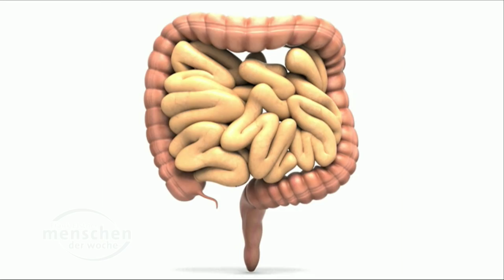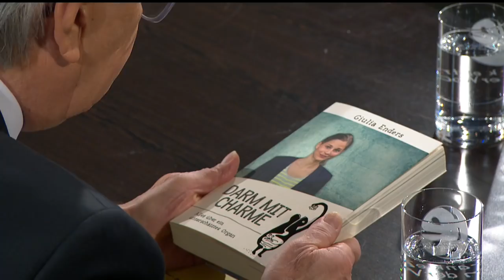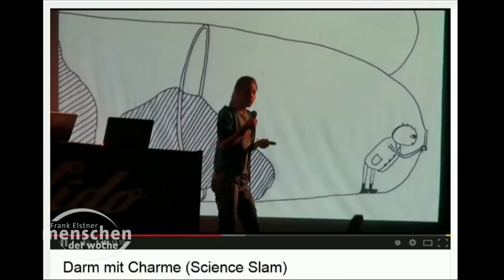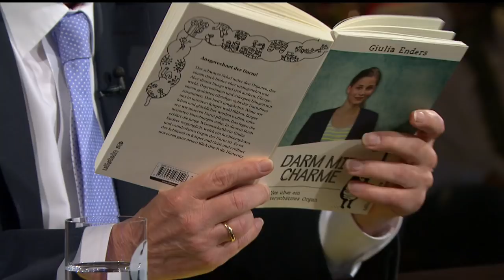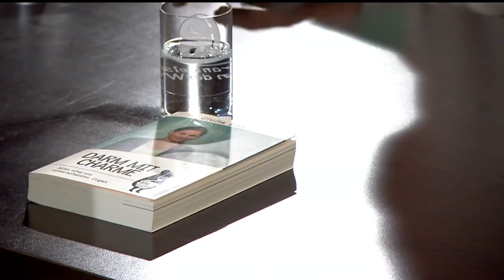Kartoffelsalat ist super für den Darm - Giulia Enders | Frank Elstner Menschen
Mit ihrem Buch „Darm mit Charme“ hat Medizinstudentin Giulia Enders einen Bestseller gelandet und kann ihren Erfolg selbst noch gar nicht glauben. Denn die Mannheimerin ist einfach nur sehr fasziniert von unserem menschlichen Verdauungsapparat. Unverblümt und frank und frei gibt sie Tipps für einen erfolgreichen Gang zur Toilette.